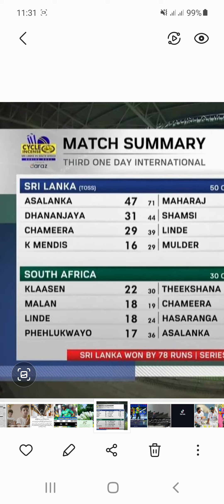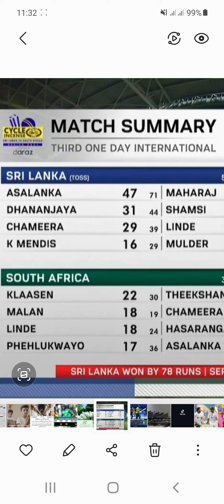SRILANKA VS SOUTH AFRICA 🇿🇦 3RD ODI @ MATCH SUMMARY.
SRILANKA 203 FOR 9 50 OVERS.
SOUTH AFRICA 125 ALL TEAM OUT 30 OVERS.
SRILANKA BEAT SOUTH AFRICA BY 78 RUNS IN 3RD ODI AND WON ONE DAY SERIES 2-1.